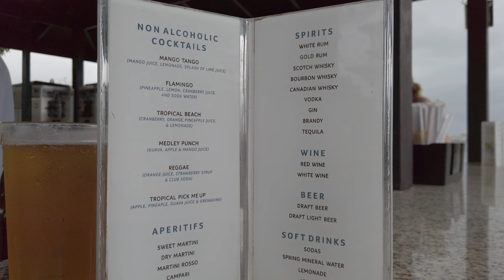RIU Negril Jamaica - Beach Bar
Beach Bar  "BOB"  Drink Menu. All Inclusive